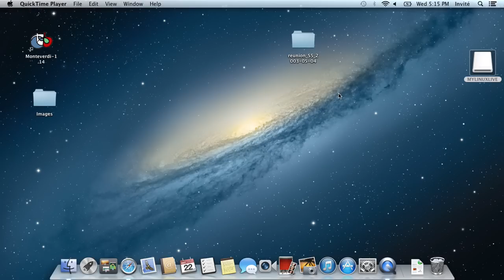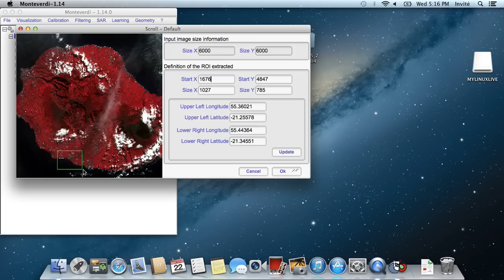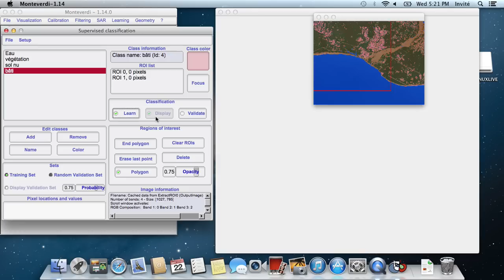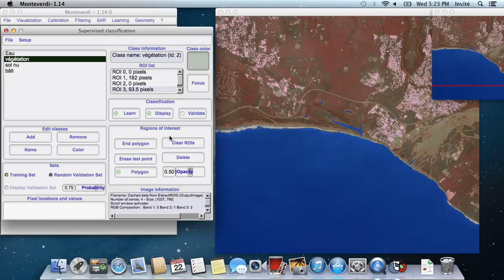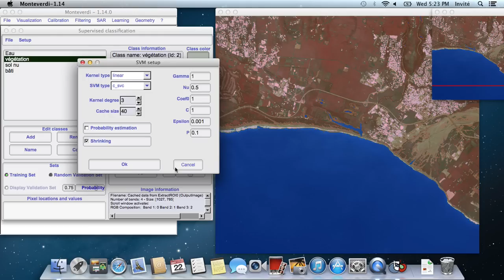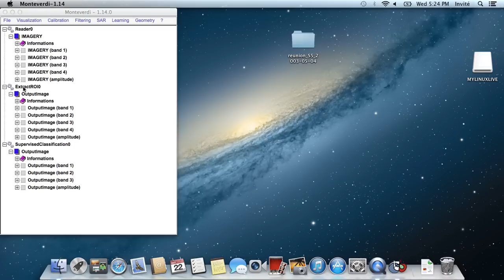Classification supervisée avec Monteverdi (ancienne version)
Présentation du module de classification supervisée SVM avec OTB Monteverdi